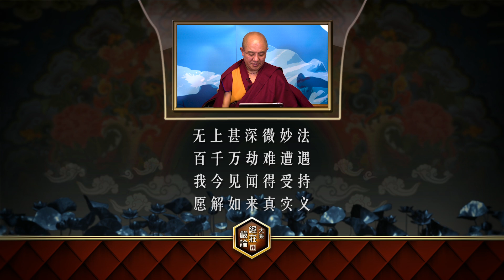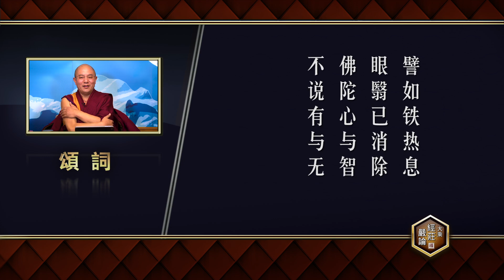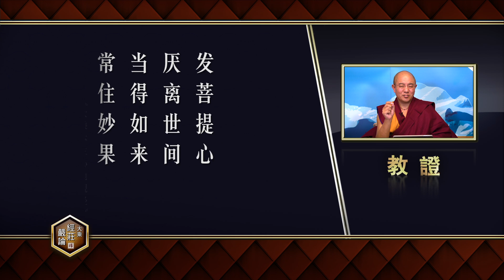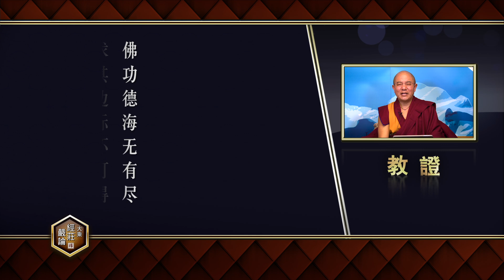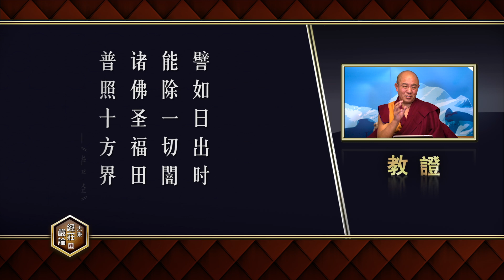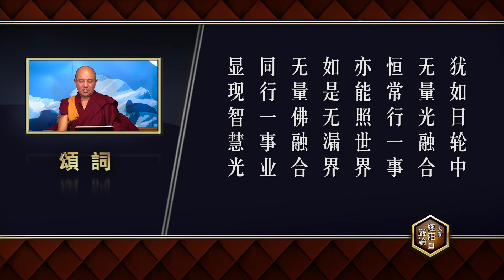大乘经庄严论 第28课 索达吉堪布